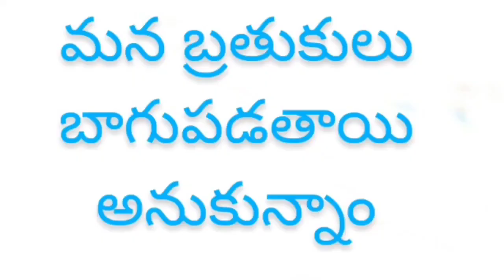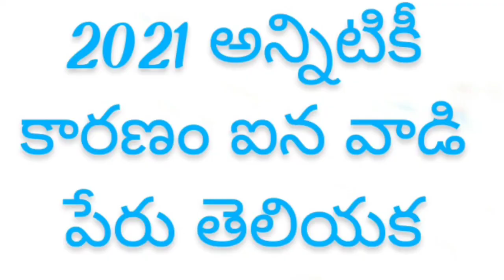అది 2019 అసెంబ్లీ ఎన్నికల ముందు మాట ఐనా సరే